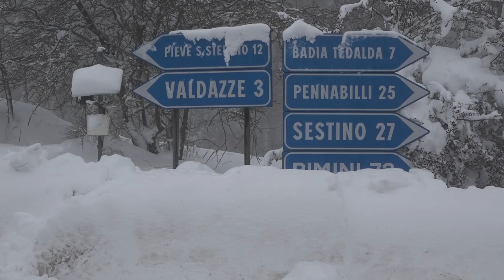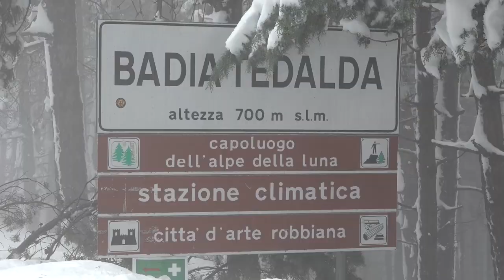Neve nell'Aretino, ancora frazioni senza corrente elettrica a Badia Tedalda (Ar)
Sono stati giorni difficili per Badia Tedalda (Ar), comune dell'Aretino dove è caduto oltre un metro di neve. Ad oggi permangono importanti criticità. Le frazioni di Rofelle e Cà Raffaello senza corrente elettrica.